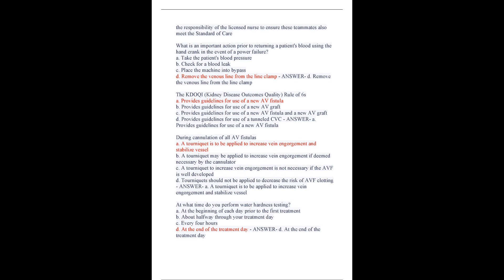DAVITARN FINAL EXAM 2023 2024 ACTUAL EXAM 200 QUESTIONS AND CORRECT DETAILED ANSWERS100% VERIFIED AN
.DAVITA(RN) FINAL EXAM ACTUAL EXAM 200 QUESTIONS AND CORRECT DETAILED ANSWERS(100% VERIFIED ANSWERS)|ALREADY GRADED A+
Course
DAVITA
Institution
DAVITA